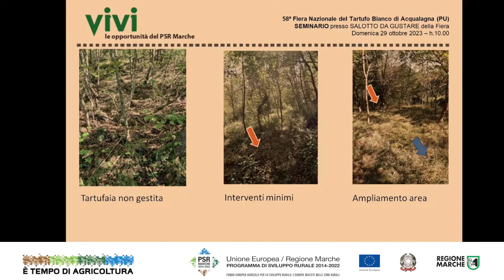CRISTIANO PERONI - Agronomo Tartuficoltura AMAP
“Dal PSR al CSR Marche – L’impatto del cambiamento climatico sulla tartuficultura marchigiana” seminario in occasione della 58° Fiera Nazionale del Tartufo Bianco di Acqualagna (PU), domenica 29 ottobre 2023 alle ore 10.00, presso il “Salotto da gustare” della Fiera. Il Complemento di Sviluppo Rurale Marche conferma l’impegno nella promozione e valorizzazione delle produzioni tartuficole regionali.